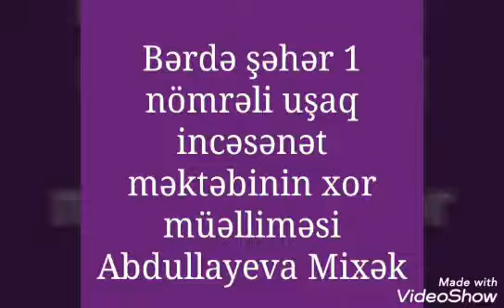Abdullayeva Mixək Müəllimə. NİYAZİ TAĞIZADƏ - HACIBƏYOV Həyat və yaradıcılığı haqqında.